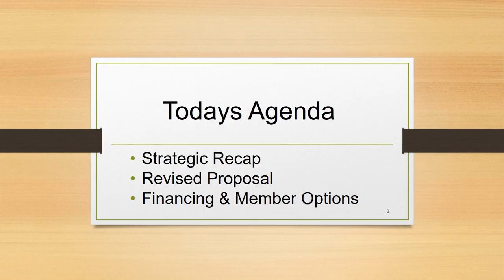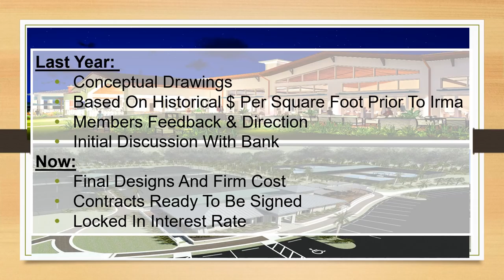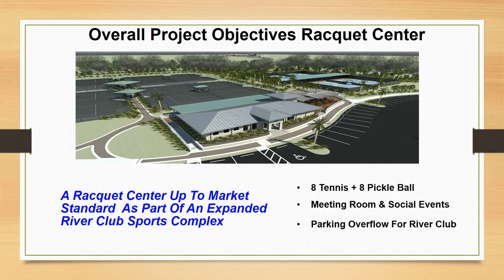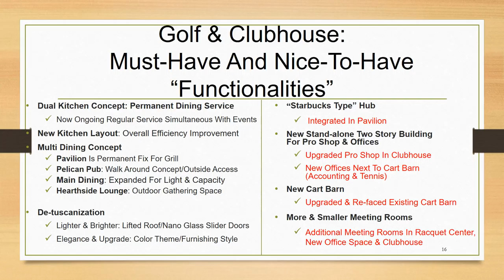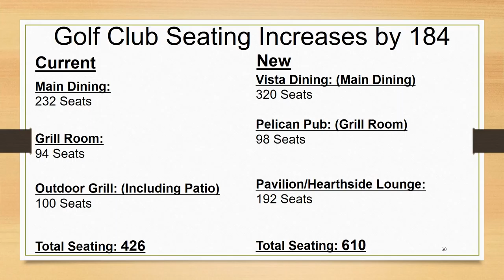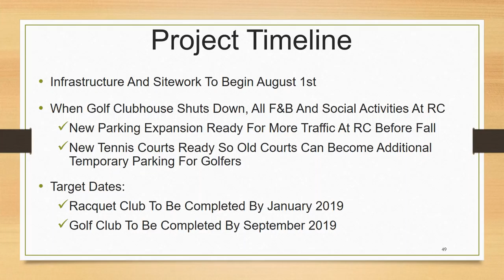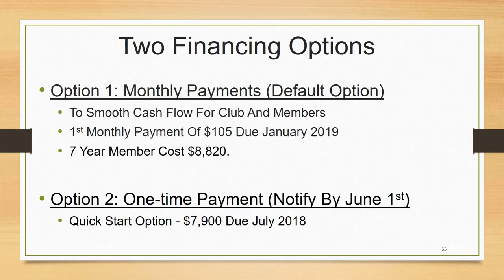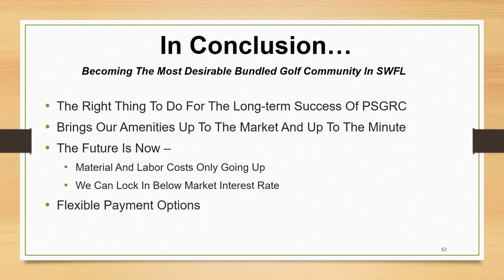2018 Pelican Sound Town-hall with voiceover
2018 The Golf Club & The River Club Sports Complex - Voice-over